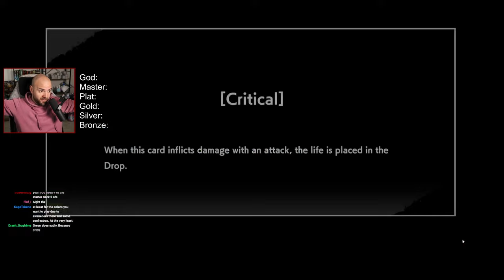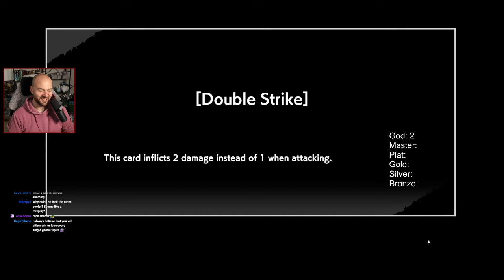Bandai FIXED Matchmaking In Fusion World!?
Espira breaks down the current state of Dragon Ball Fusion World matchmaking, where the most recent patch may have fixed skill based pairing! He takes his Frieza deck into the ladder to test it out.